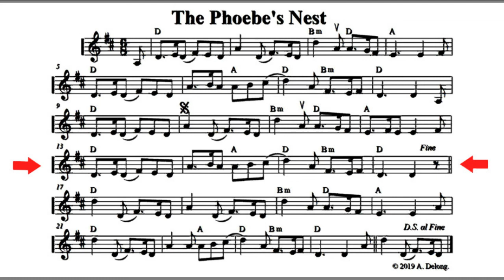The Phoebe's Nest - a playalong tune for fiddle or alto recorder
This jig is named for the family of small birds which nest each year under our cottage porch roof.  I tried to capture their swooping flight as they chase tiny insects, and the quick flipping their tails while perching on the rim of their nest.

Sheet music for this  tune is included in Anne's tunebook "Red Currant Rag and other tunes for Fiddle and Mandolin", available at Bandcamp

The sheet music is written out for violin; to play this on an octave mandolin you'll have to transpose by an octave.